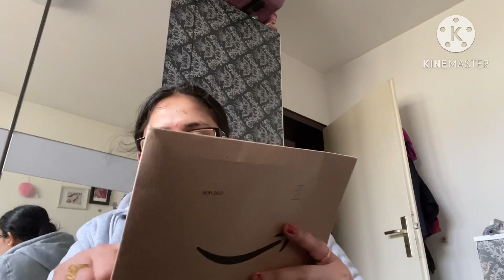Ria gollen vlog 8 Postbank ma ghaie